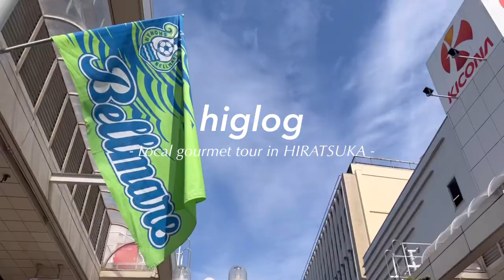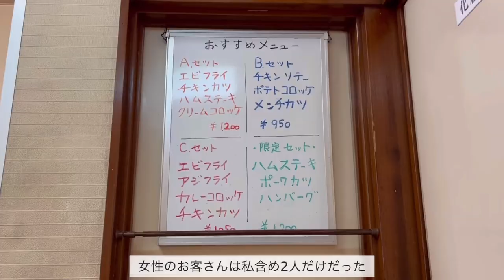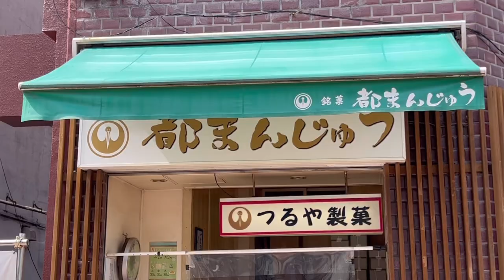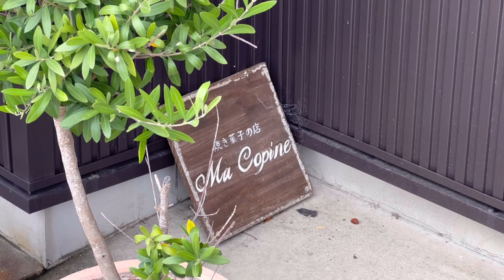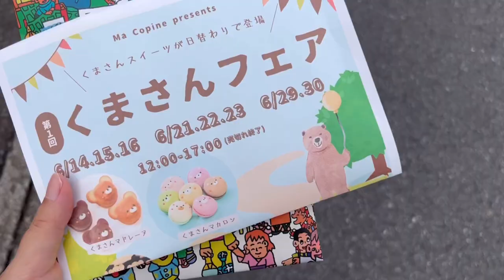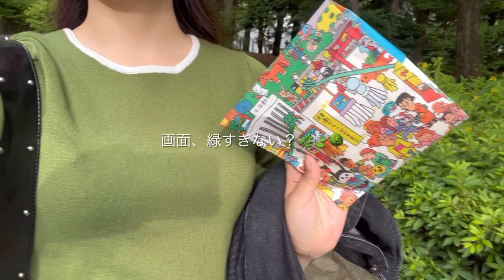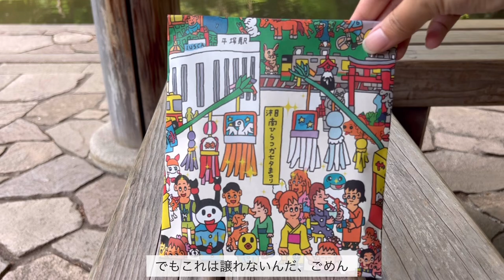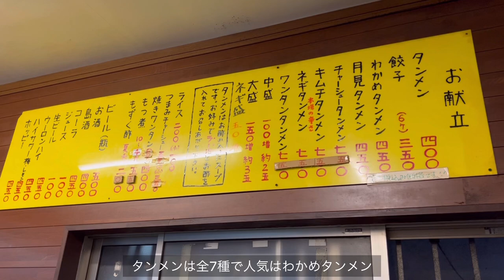［ 平塚 ］湘南民誇りの激旨グルメ/揚げ物パラダイス/おすすめの七夕土産🎋🌟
こんばんは、higです。

いよいよ七夕祭りが一ヶ月後という事で
平塚を勝手にPRしていきます🎋💚
意外と(失礼)美味しいおもしろグルメが
あるのでおすすめです！いっぱい食べてます！